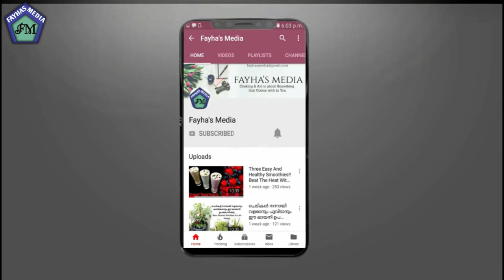Custard Ice Cream Recipe || Custard Strawberry Ice Cream Without Wiping Cream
Fayhas Media is a YouTube Channel. You can find Cookery, Art and Craft, Agriculture and much much more from this channel.